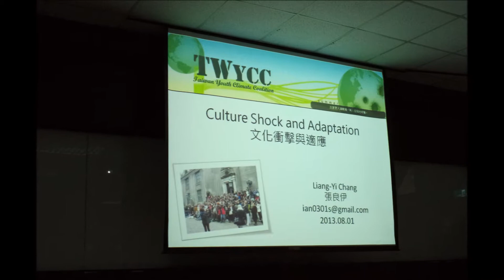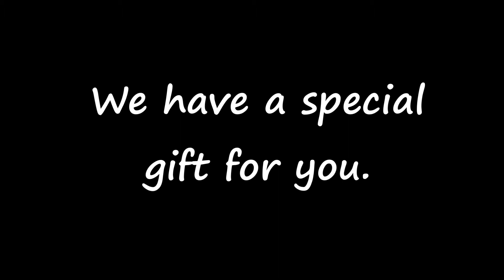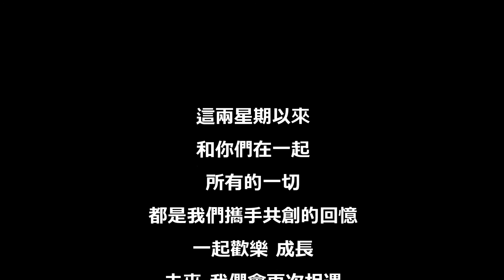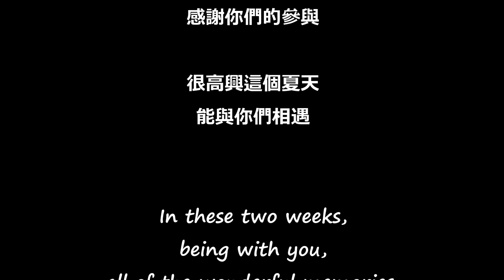2013 International Pioneer Camp (Section 2)